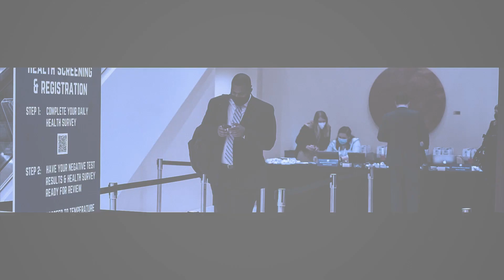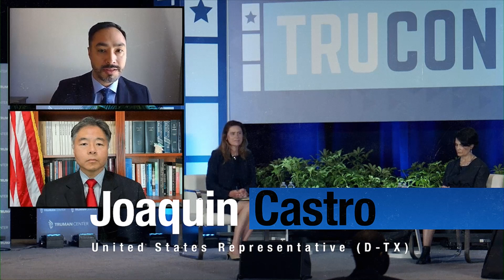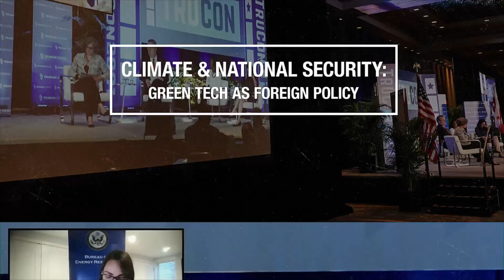TruCon2021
Every year, the Truman Project and our sister organization, the Truman Center for National Policy, host a four-day event, TruCon. Some events are restricted to members, and others are open to the public. Leaders in the national security field speak to members about their work. Here are some highlights from TruCon 2021.